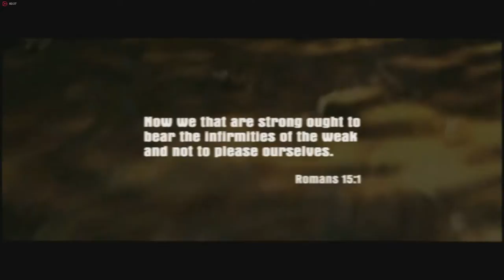[#1] Mafia 1 - UN'OFFERTA CHE NON SI PUÒ RIFIUTARE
Giocato da crywolf.

Beh ragazzi, era inevitabile, un titolo così DEVE essere giocato, che ricordi.

La pagina Facebook sarà disponibile non appena sarà raggiunto un numero sufficientemente adeguato di iscritti su YouTube.